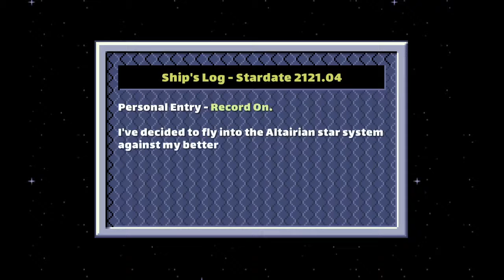Crystal Caves HD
Old DOS game remastered. They should do this more.